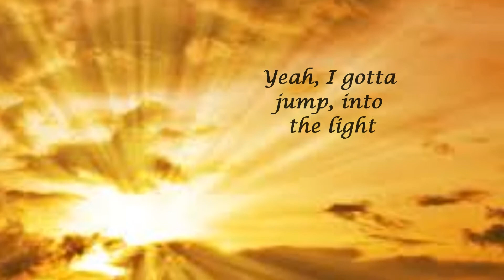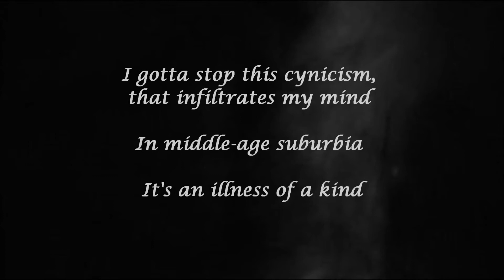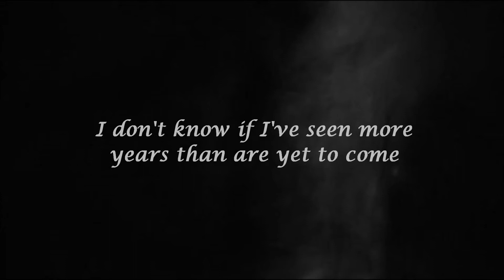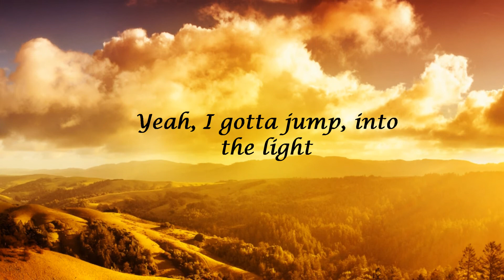"Into the Light" - Colin Alexander (Lyrics)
The song, "Into the Light", is an original by Colin Alexander.  I love his words in the beginning when he introduces the song.   I hope that you enjoy listening to his positive message as much as I do... :)